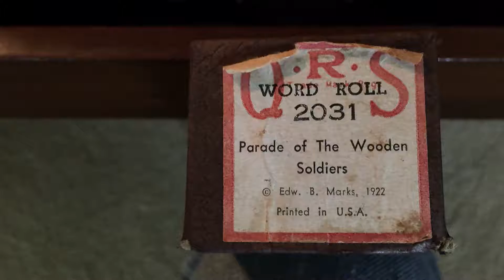Parade of the wooden soldiers 1922 pbomar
Dr. Knabe